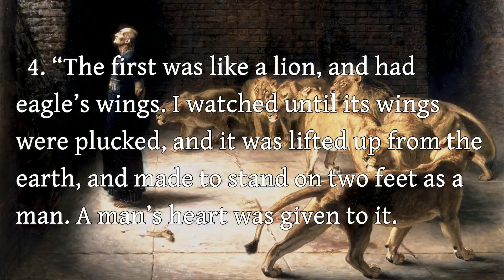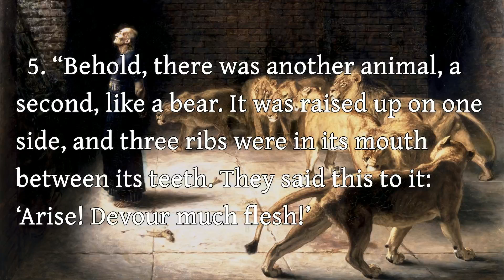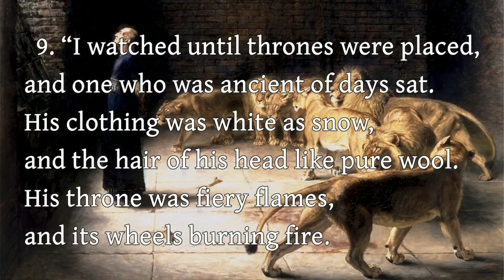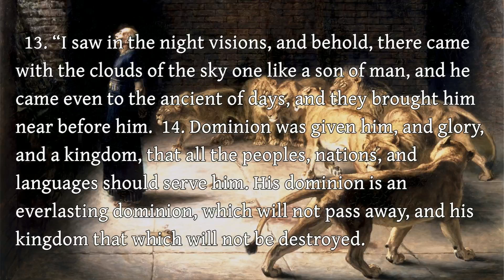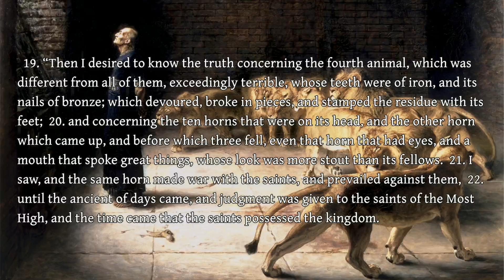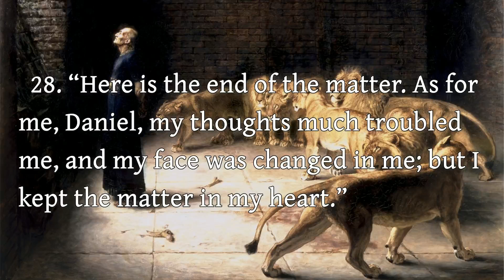The Book of Daniel - 7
The Book of Daniel - Chapter 7

Art: "Daniel's Answer to the King" Briton Rivière (public domain)